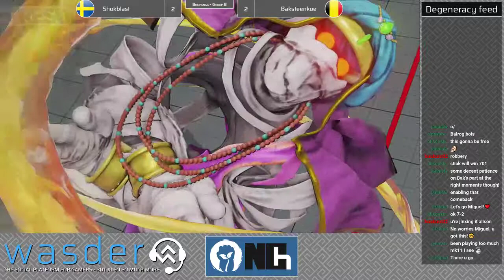Shokblast vs Baksteenkoe - Bropanga EU Group B Round 5